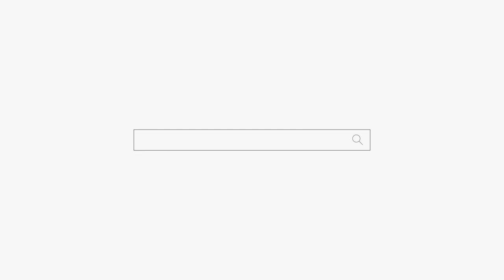점 잘봐서 욕 쳐먹는 무당ㅋㅋㅋ "이런 손님 오지마세요 제발" feat.바람 다 잡아 줄께! ㅋㅋㅋ 용군TV 매화도령 (천안점집 평택점집 안성점집 유명한점집 용한점집)